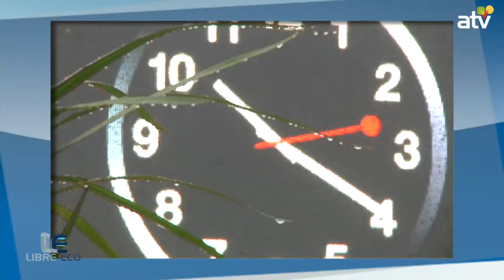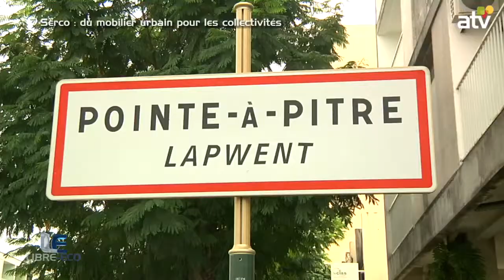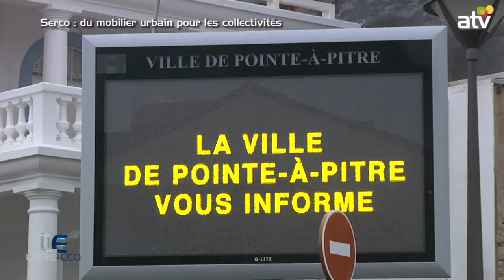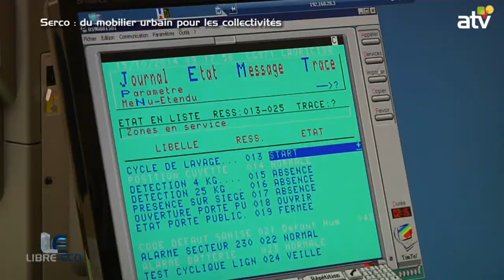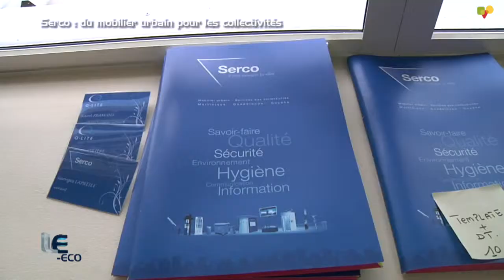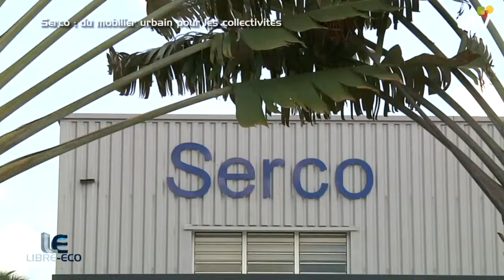LIBRE ECO DU 12 11 2014 SERCO